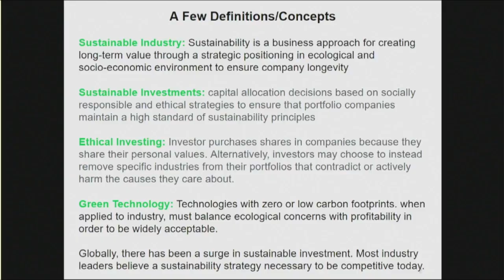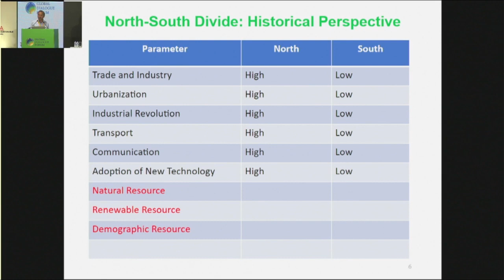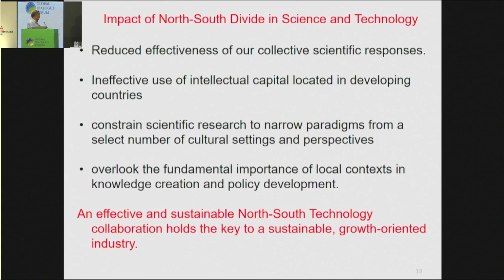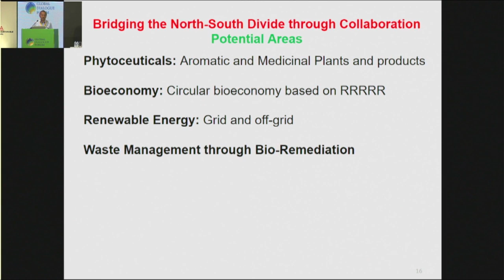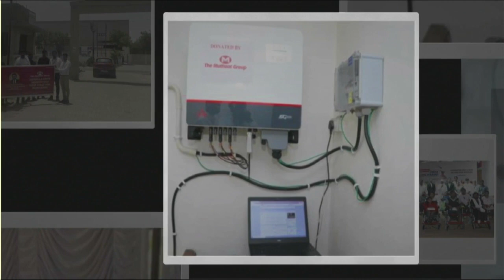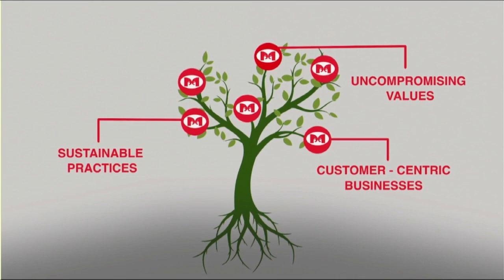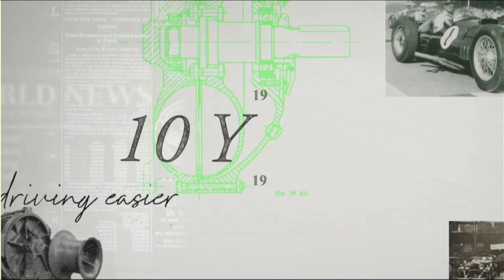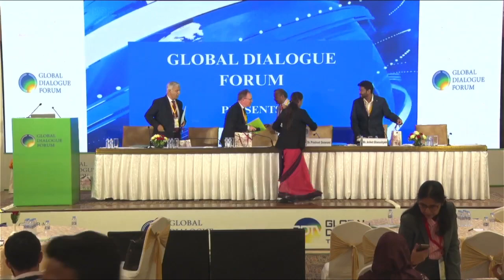Innovation and Incentivising Investment in Green Technology to Sustain Industry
Hi
I am Moses Manoharan, Chairman,  welcome to youtube channel Global Dialogue Television